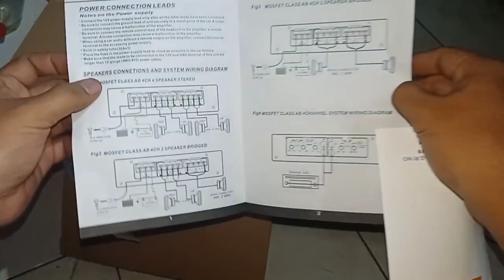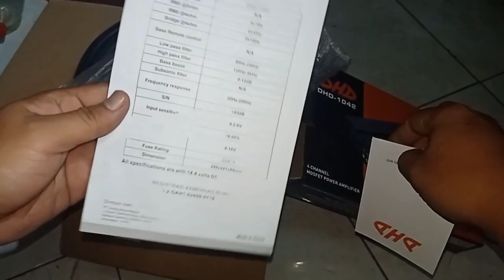Embassy ES 1276J & 4ch DHD 1042